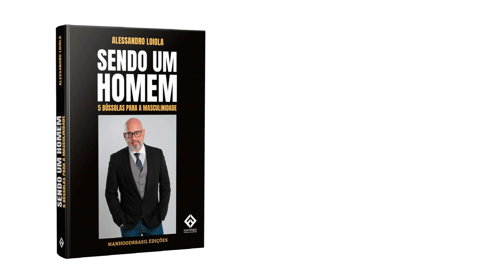SOBRE AS BOLHAS DE OPINIÃO E O PARADOXO DE POPPER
Por que devemos ser tolerantes com o intolerável? Não temos.